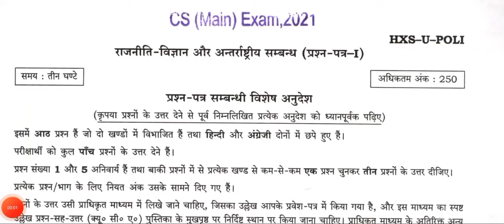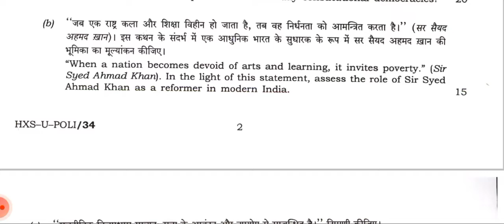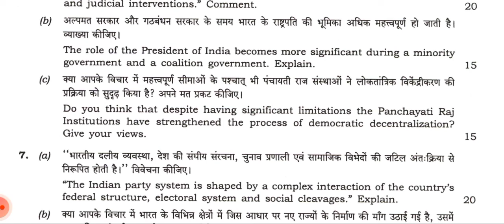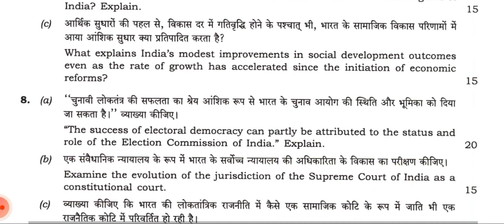Political Science (Optional) || Question paper of UPSC (Mains) || Paper 1